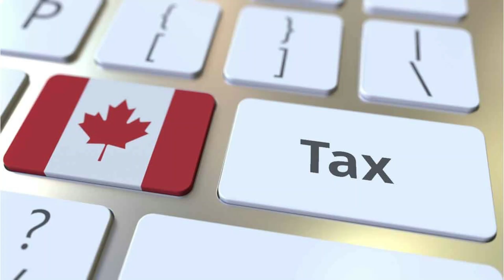கனேடிய மக்களுக்கு வரி செலுத்துமாறு கோரிக்கை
கனடிய மக்களுக்கு வரிச் சலுகை வழங்கப்பட வேண்டுமென அந்நாட்டு எதிர்க்கட்சித் தலைவர் பியோ பொலியேவ் கோரிக்கை விடுத்துள்ளார்.